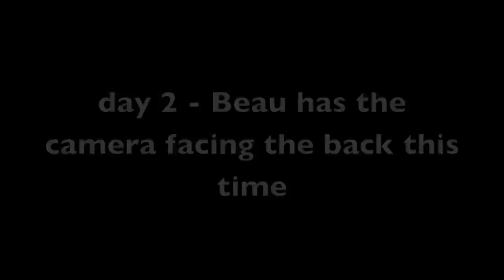LQMA Cars at the Abbotsford Agrifair 2014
LQMA Cars at Abbotsford Agrifair on August 3rd & 4th 2014.  It was a tiny track, with concrete walls, so they couldn't go too fast, but they had a lot of fun doing a little demonstration for the crowd.